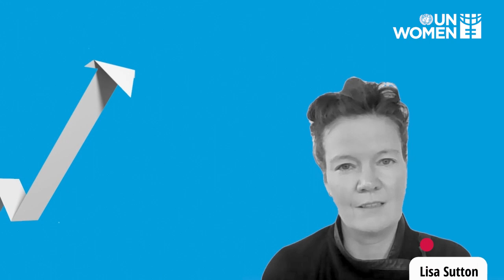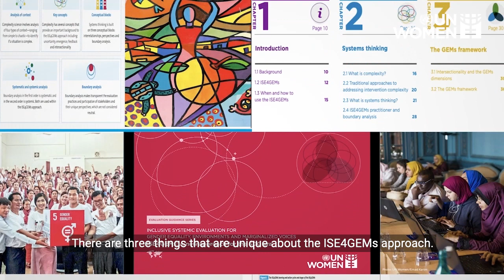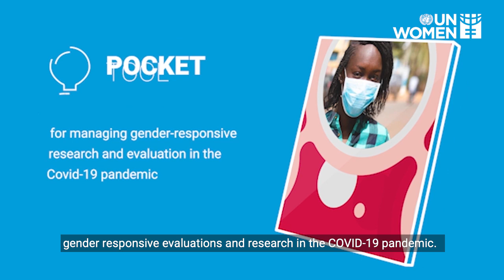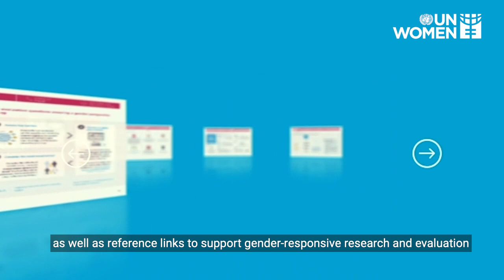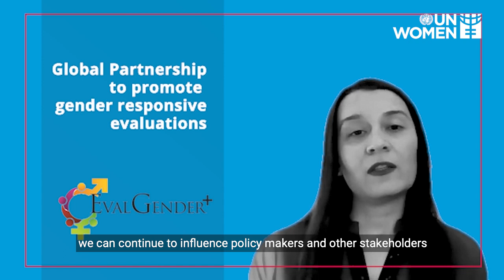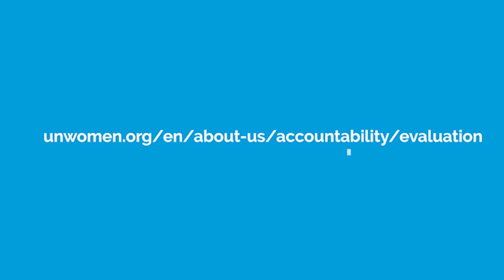IEAS Gender Responsive Evaluation 2020 | Resources, Tools and More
Developed by the Independent Evaluation and Internal Audit Services (IEAS) of UN Women, the video promotes the use of gender-responsive evaluations as a transformative driver of change for achieving gender equality and the empowerment of all women and girls by 2030. The video features some of the key initiatives and resources for gender-responsive evaluations developed by UN Women Independent Evaluation Services (IES) in recent years as listed below with hyperlinks:

• Inclusive Systemic Evaluation for Gender equality, Environments and Marginalized voices (ISE4GEMs): A new approach for the SDG era (Available in English and Spanish & Tool)

• UN Women Rapid Assessment Tool to Evaluate Gender Equality and Women’s Empowerment Results In Humanitarian Contexts

• Pocket tool for managing evaluation during the COVID-19 pandemic (Available in English & Spanish)